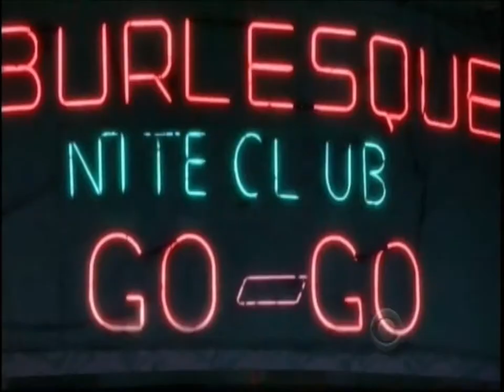[YTP] Kennidee Sentur C0CK 2013: Karlos C0CK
The Kennidee Sentur Honurz 2013 with a comedic twist.
There's more to come: Marteeneh C0CK, C0CKie C0CKC0CK, Shurlee C0CK, and Bylli C0CK.
There are real captions!